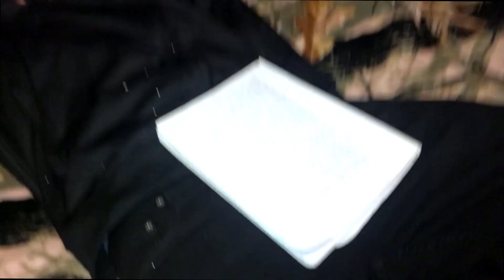King Klout - NEEDED YOU (UN-OFFICIAL)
UN-Official, but thought id bless y'all with a little sneak peak. This is for those who follow and truly support me. Visuals and Audio done by yours truly.